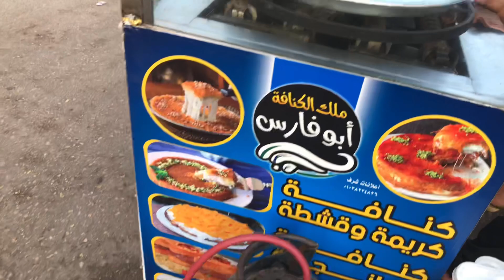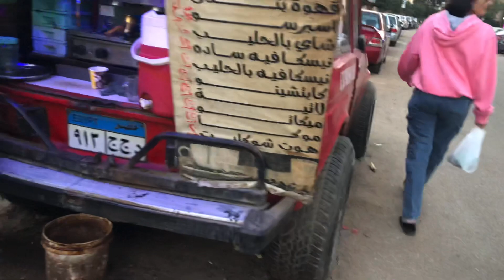Cuntada wadoyinka masar street food in cairo Egypt 🇪🇬